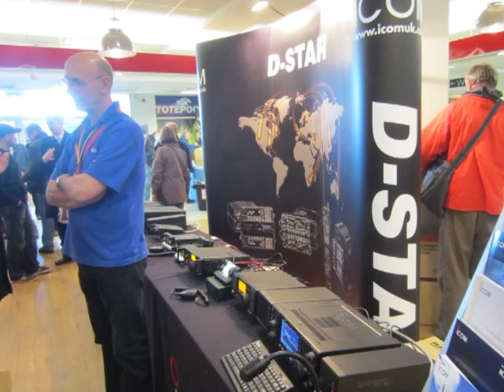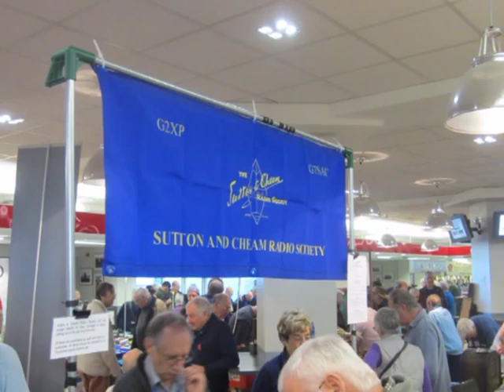Kempton Amateur Radio Rally 2013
A report on the West London Kempton Radio Rally, on Sunday the 10th of November 2013. Pete M0PSX and Kelly M6KFA reported on this popular amateur radio rally for the Essex Ham